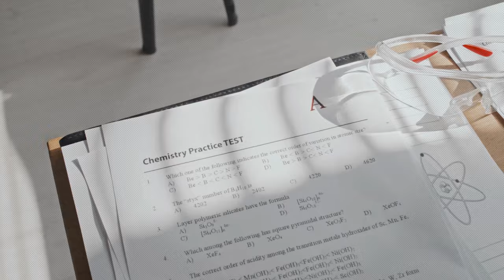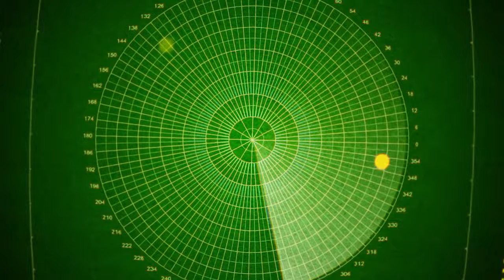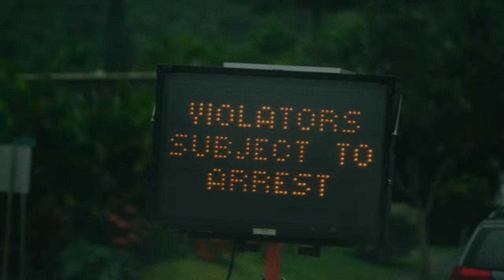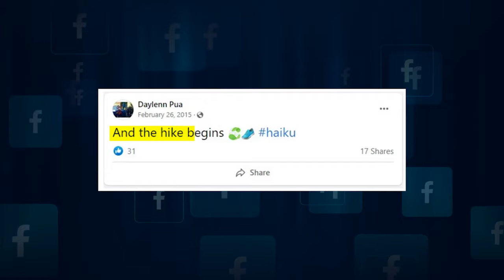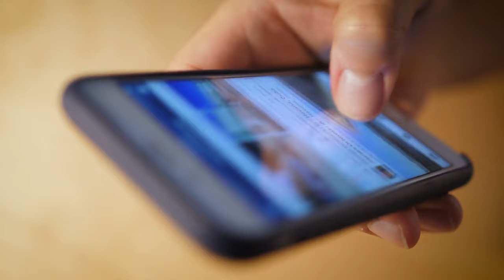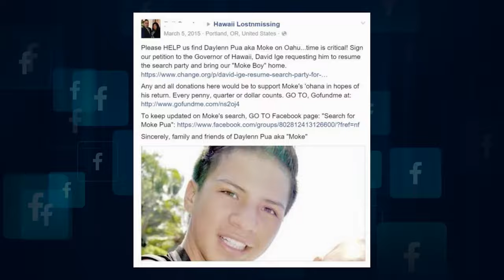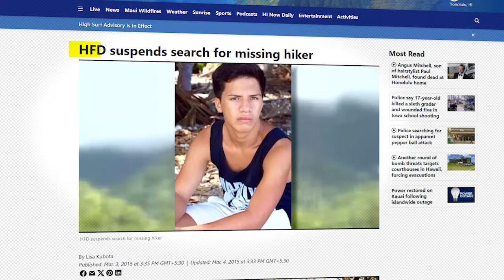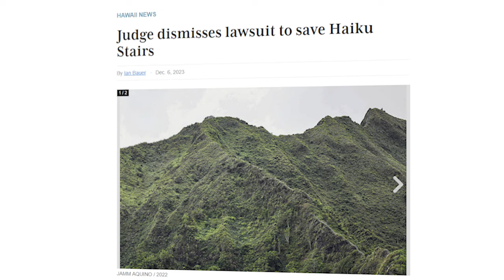The TRAGIC Story of Daylenn Pua on the FORBIDDEN Haiku Stairs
Hawaii is often called the land of enchantment. It is a place where paradise meets earth, a very special place in the heart of the Pacific Ocean, known for its pristine beaches, vibrant culture and breathtaking landscapes. But behind its peaceful surface lies a world of mysteries and unanswered riddles.

In February 2015, this island paradise witnessed an event that interrupted the Hawaiian calm and left the community with questions. Daylenn Moke Pua was determined to face the "Stairway to Heaven," despite warnings of the dangers that awaited him. What began as an adventure in the lush Moanalua Valley Park soon turned into a true mystery.